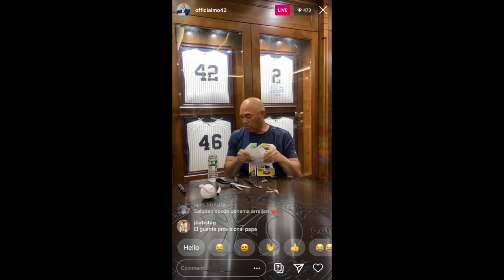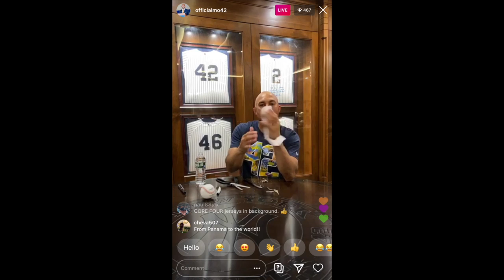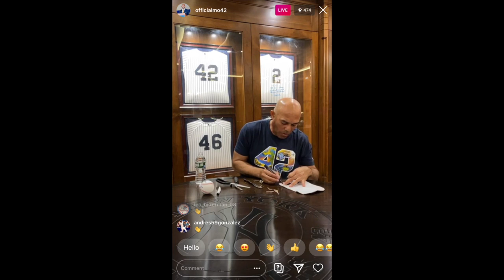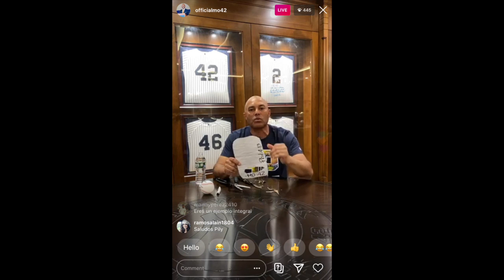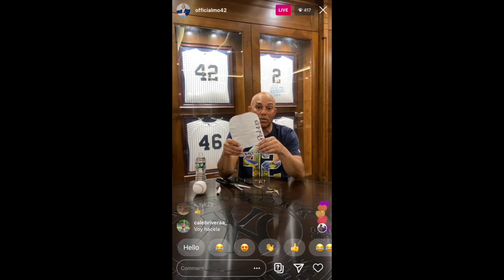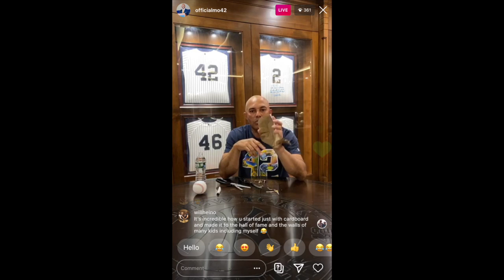Mariano Rivera Demonstates at Home How He Used To Make His Glove Out of Cardboard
Mariano Rivera demonstrates how he used to make his cardboard baseball gloves when he was younger